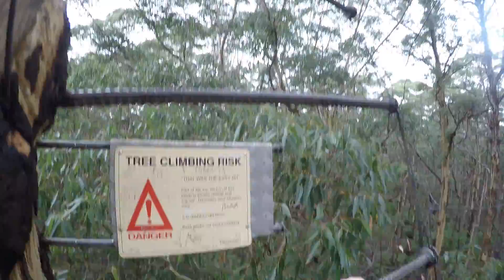Climbing Huge Karri Trees I Western Australia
We climbed three different trees - Diamond Tree, Gloucester Tree and Dave Evan's Bicentennial Tree. These trees were formerly used as bushfire lookouts; they are not in use anymore, but fun to climb! They range in height from 40 something meters to over 60 meters.